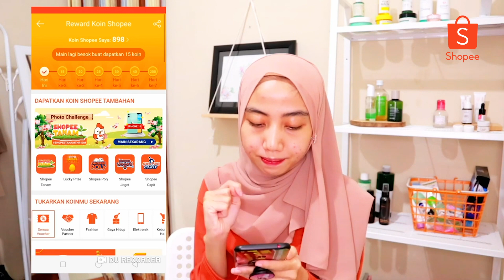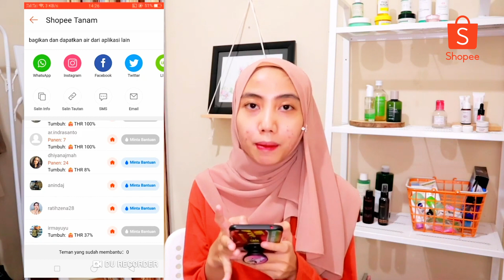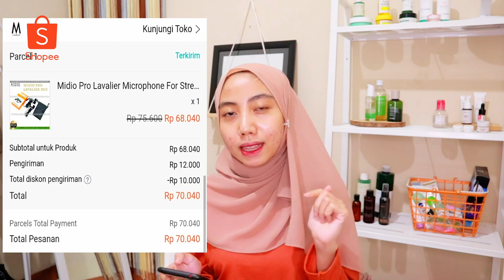Malia Risti : Unboxing Peralatan Vlog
Hai Sobat Shopee!

Kali ini ada Malia Risti yang akan unboxing peralatan vlognya nih! Penasaran?? Yuk langsung tonton videonya sampai selesai ya!